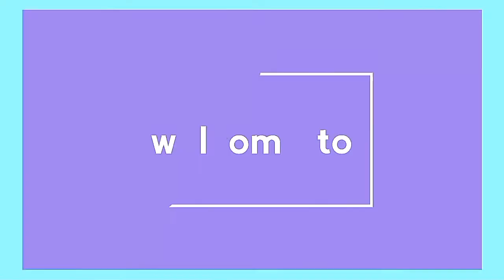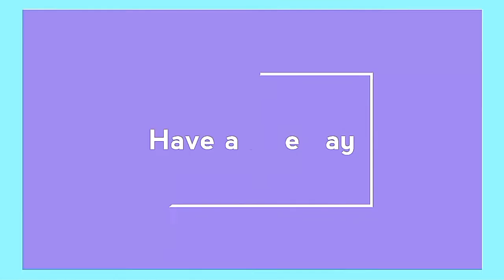నిండు కుండలా తెంబురు అసర్ల సాగరం